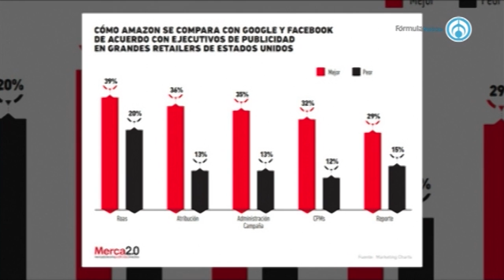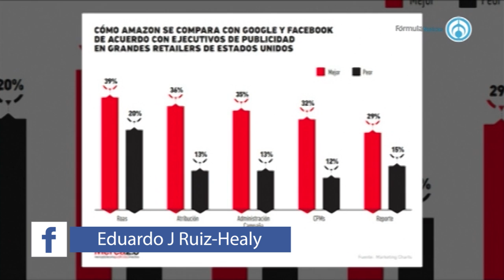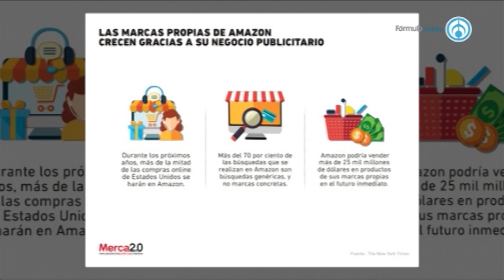Amazon es el nuevo competidor publicitario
-Fragmento de la emisión "Eduardo Ruiz-Healy En Fórmula" del martes 5 de marzo de 2019-